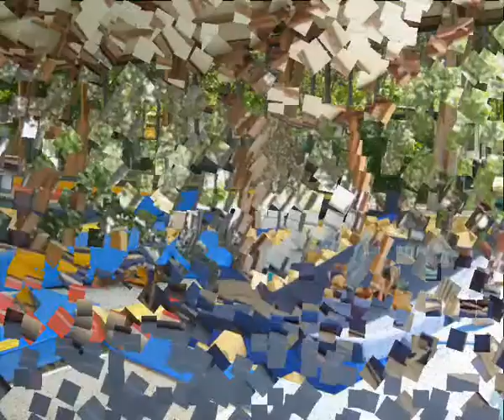Facebook Video pubblicati da Matteo Porrovecchio Cesenatico 2010 HQ